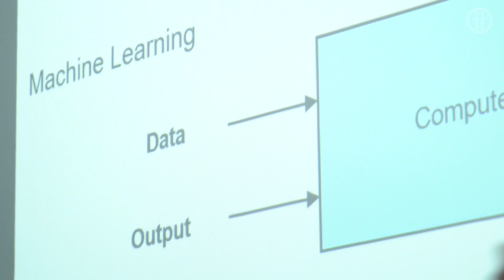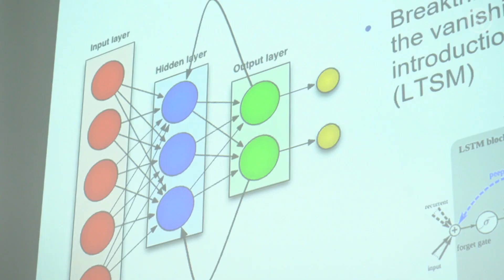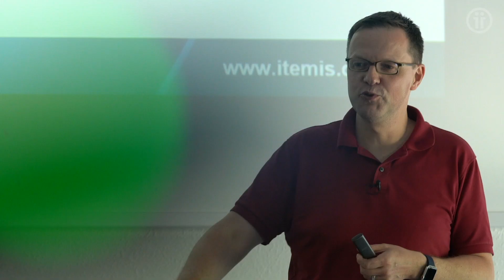Künstliche Intelligenz & Machine Learning einfach erklärt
Künstliche Intelligenz (KI) und Machine Learning (ML) sind in aller Munde. Viele von uns nutzen KI sogar bereits, vielleicht sogar ohne es zu merken. Dirk, seines Zeichens Standort-Leiter von itemis Stuttgart, erklärt in diesem Video was KI ist, was es mit dem Begriff Machine Learning auf sich hat und was wir in nächster Zeit von KI erwarten dürfen/können.

Wenn du mehr zum Thema KI und ML erfahren möchtest, findest du in unserem Blog spannende Artikel